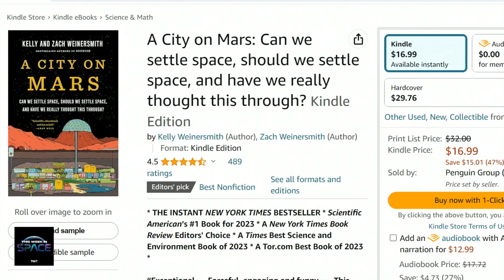A City on Mars: Debunking the Dream of Space Colonization?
In this clip from This Week in Space, Dale Skran, COO and Senior VP of the National Space Society, joins Rod Pyle and Isaac Arthur to discuss the recent book "A City on Mars" by Zach and Kelly Wienersmith, which takes a humorous yet skeptical look at the feasibility of space settlement. Tune in to the full episode to hear the lively debate on the challenges and potential benefits of human expansion into space.